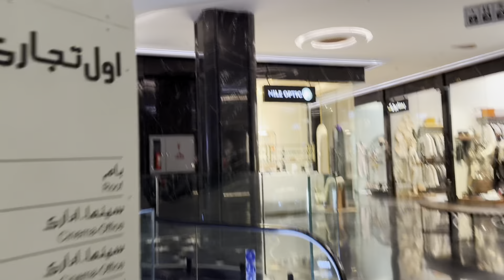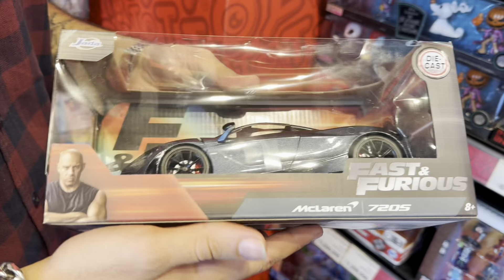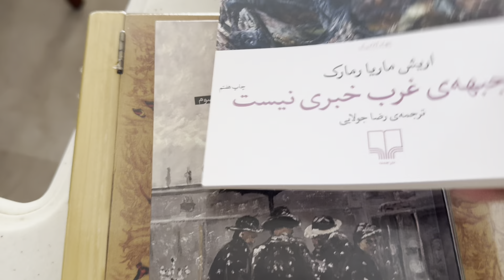آمادگی قبل سورپرایز دوستم و گپ درباره سوگواری و اهمیتش